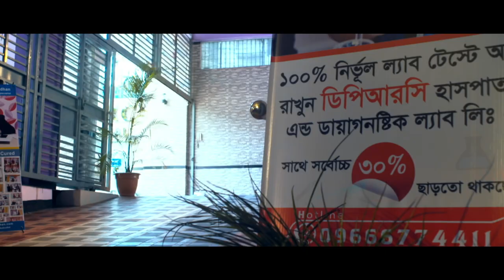ডিপিআরসি || ডিপিআরসি হাসপাতাল || ডায়াগনষ্টিক ল্যাব || DPRC || Best Diagnostic || DPRC Diagnostic lab